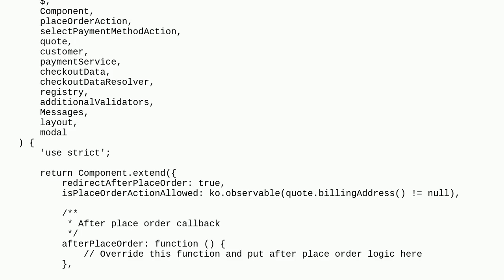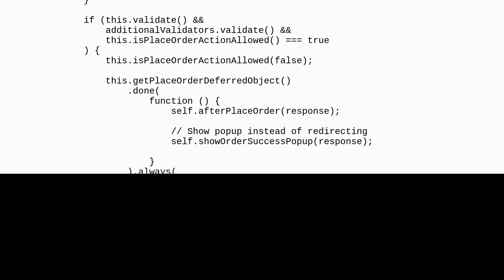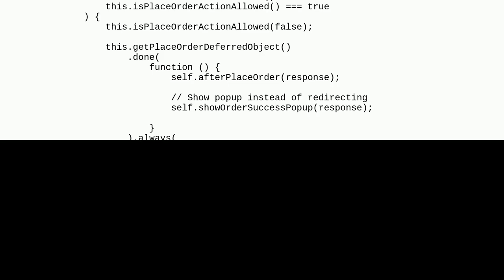Magento: Custom Success or Error message in the popup in Magento 2.4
Custom Success or Error message in the popup in Magento 2.4

A special thanks goes out to the community

  jquery checkout modal-popup magento2